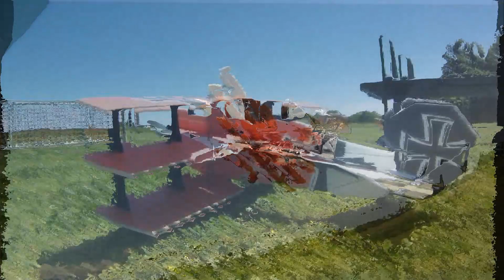My FOKKER DR 1 TRI 3D NOV 192023 NICE SHORT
FOKKER DR-1 TRI 3D  PILOT MIKE NOV 19 2023 NICE SHORT SESSION A BIT TO WINDY 4 ME😲😖🤣😂 LOL RARC FLYCLUB